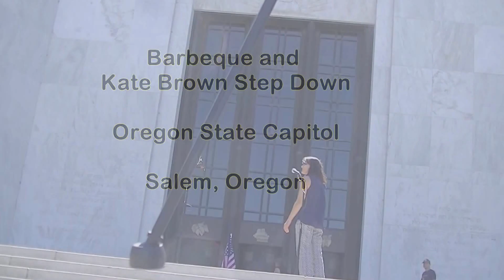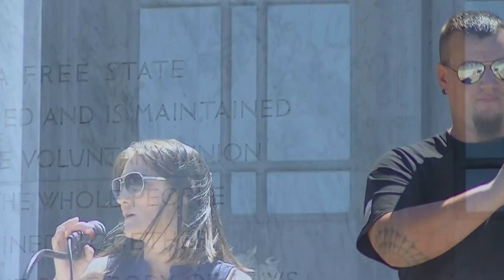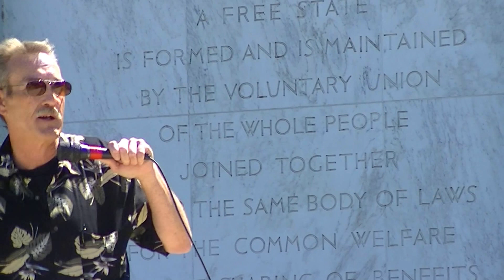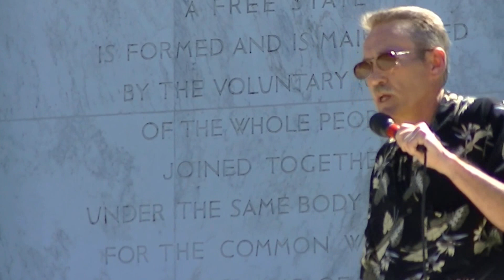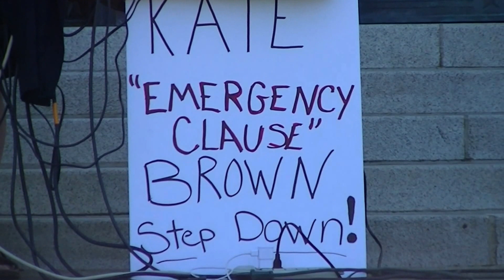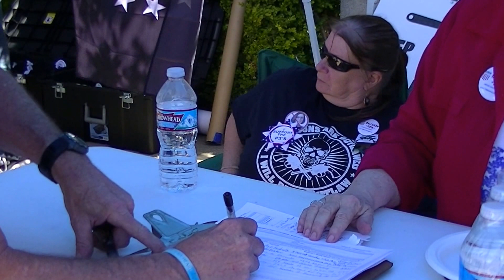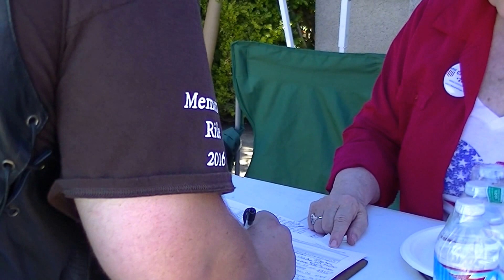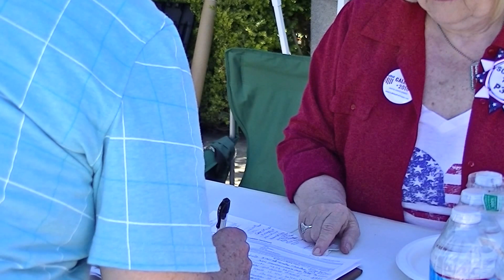Barbecue and "Step Down, Kate Brown!"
Barbecue held on 07/23/2016 at the Oregon State Capitol with speeches protesting the unconstitutional executive orders to limit fireams from our illustrious and  unelected Governor Kate Brown.  Mark Callahan, running to oppose Senator Ron Wyden, a New York resident who is US senator for Oregon.